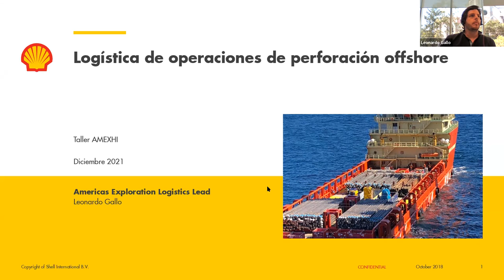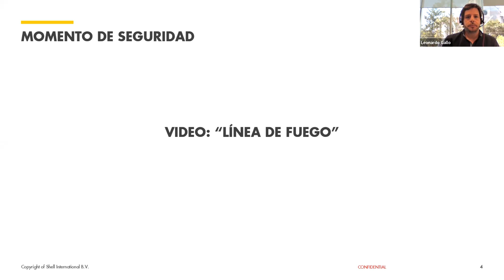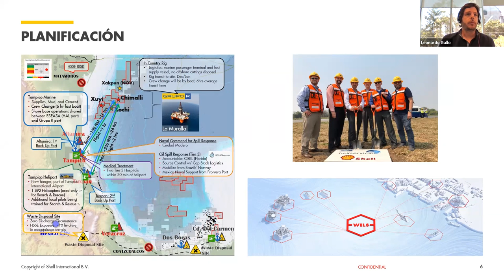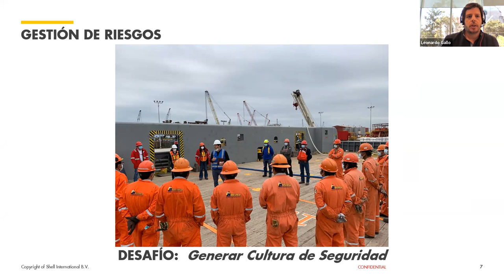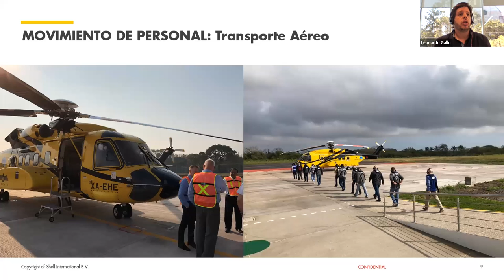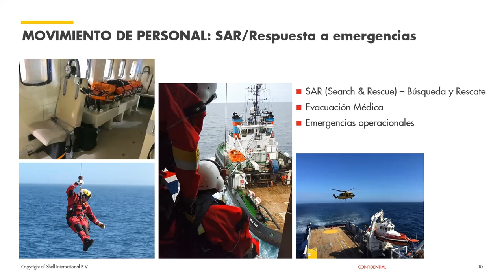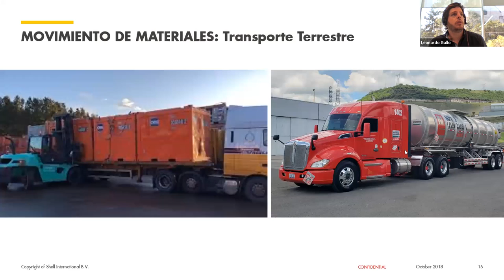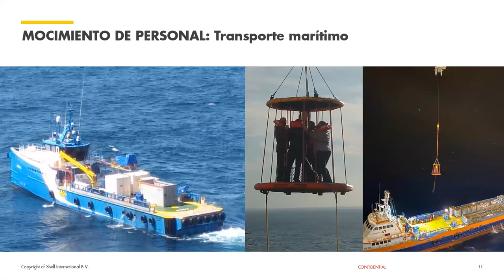Taller Logística para perforación de pozos costa afuera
Taller Logística para perforación de pozos costa afuera, con Leonardo Gallo de Shell en el 1er Simposio de Energía Jóvenes por el Futuro de la Energía.